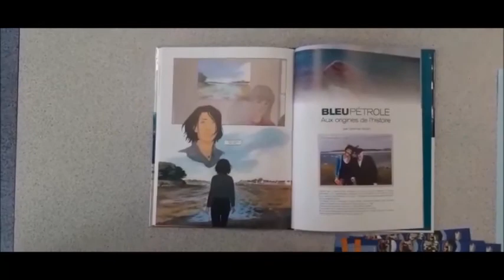Bleu pétrole - Lycée de Suscinio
Vidéo présentée au concours de la critique littéraire filmée pour l'édition 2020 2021 par le Lycée de Suscinio Morlaix
2ndeA, catégorie individuelle, Youn